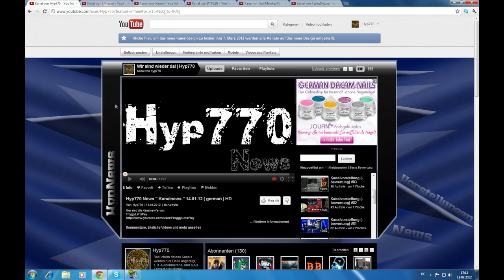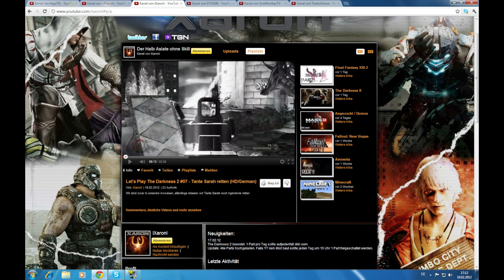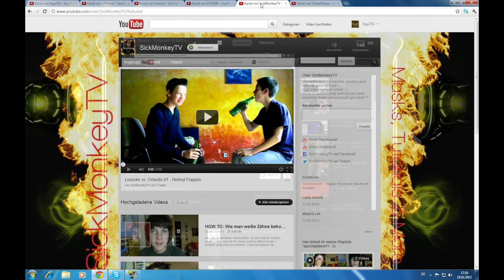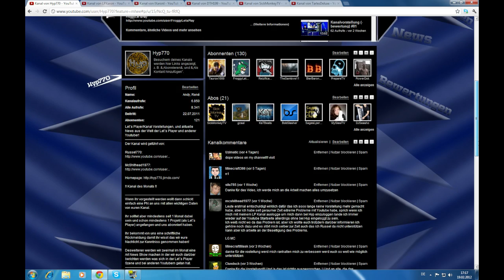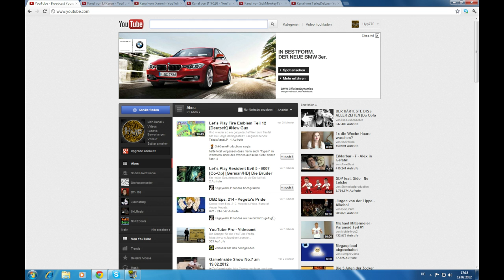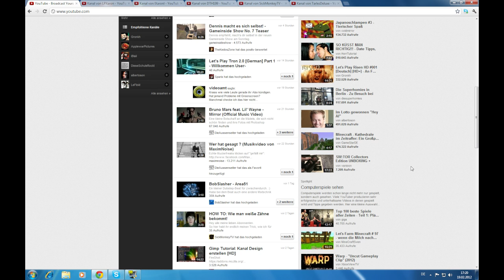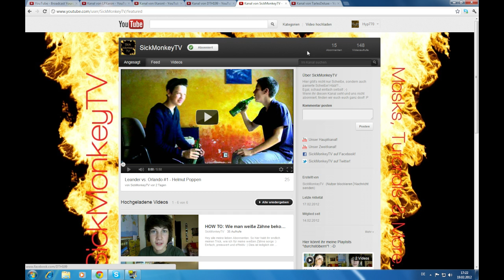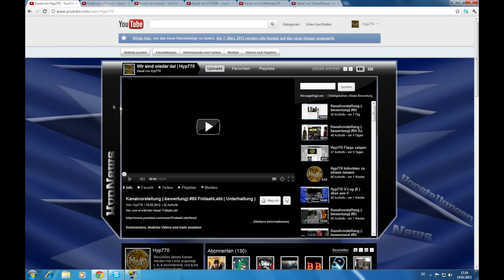Hyp770 News "Kanalnews" 19.02.12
Du möchtest auch vorgestellt werden?

- Dann bewerb dich bei uns in Form einer Nachricht.

- Bewirb dich bei Hyp in Form einer Nachricht!

Weiterhin viel Spaß auf unserem Kanal!

Liebe Grüße, Russel770 von Hyp770!